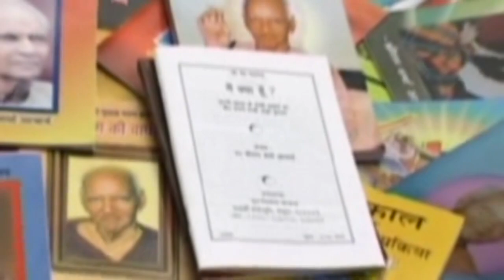Pragyapuran Katha_Visanagar_Pragyaputri Rashmikaben Patel_06